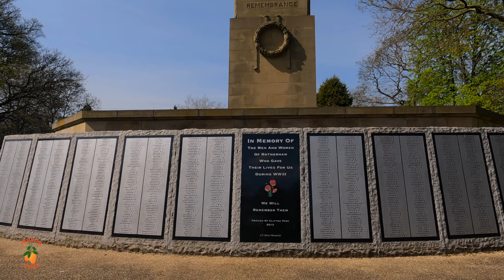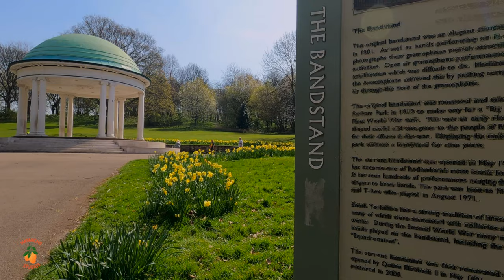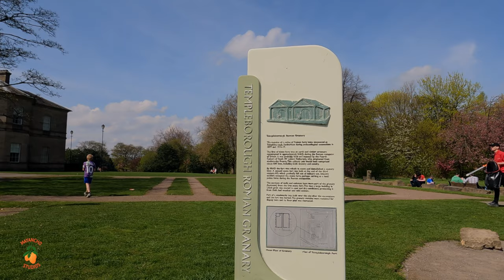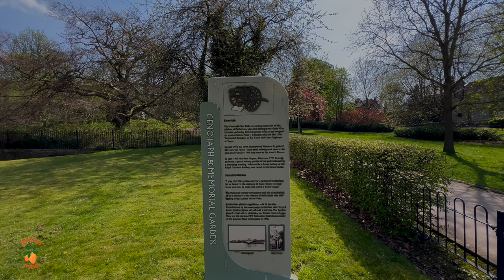A Visit To Clifton Park Rotherham, South Yorkshire, England in 4K